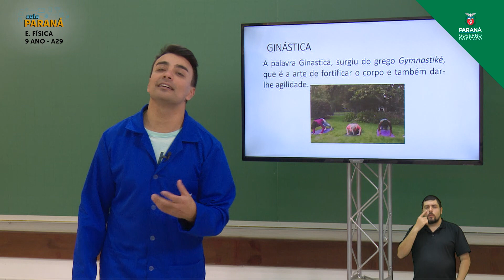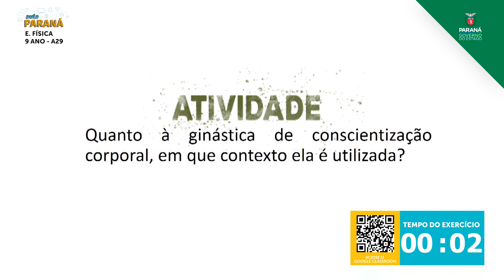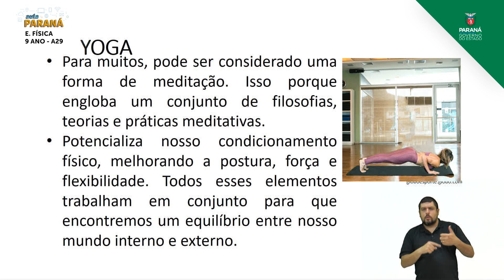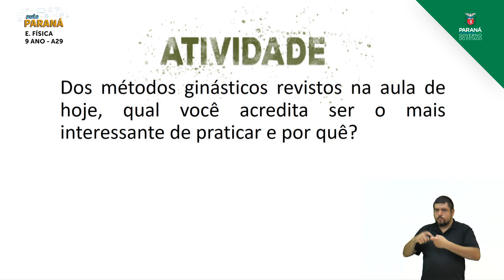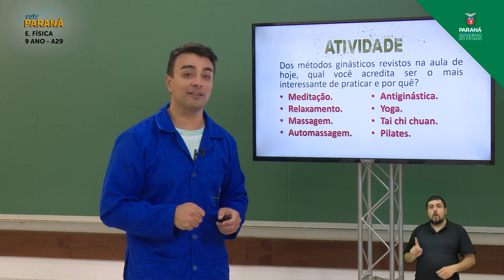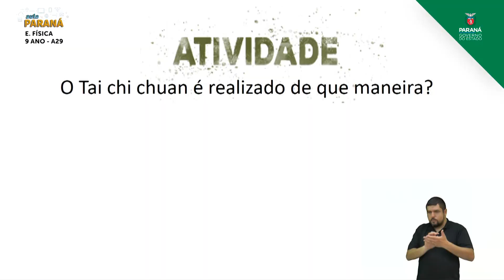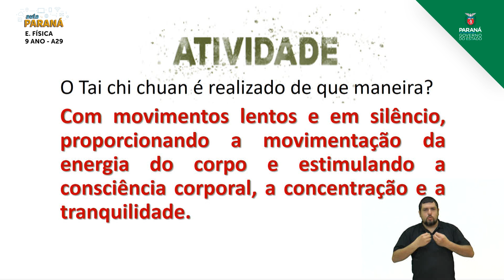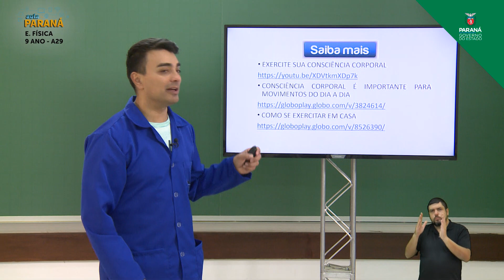9º Ano | Educação Física | Aula 29 - Sistematização da Ginástica de Conscientização Corporal